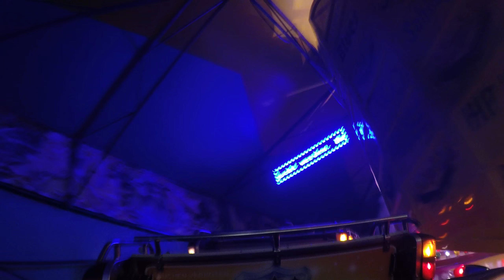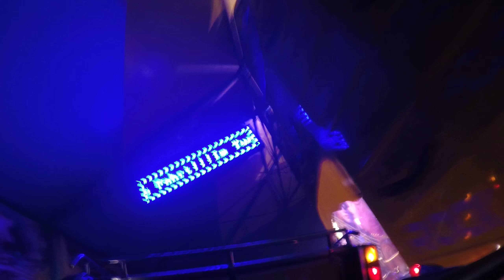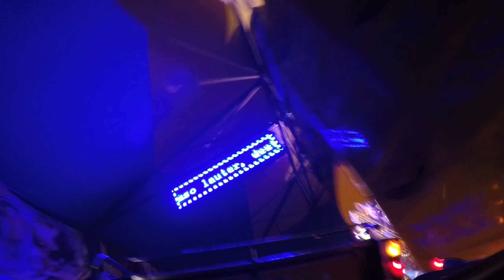Musik Express Baier Gäubodenvolksfest Straubing 2018 Onride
Der Musik Express von Baier auf dem Gäubodenvolksfest in Straubing 2018

1. Bildnisse aus dem Bereiche der Zeitgeschichte;
2. Bilder, auf denen die Personen nur als Beiwerk neben einer Landschaft oder sonstigen Örtlichkeit erscheinen;
3. Bilder von Versammlungen, Aufzügen und ähnlichen Vorgängen, an denen die dargestellten Personen teilgenommen haben;
4. Bildnisse, die nicht auf Bestellung angefertigt sind, sofern die Verbreitung oder Schaustellung einem höheren Interesse der Kunst dient.